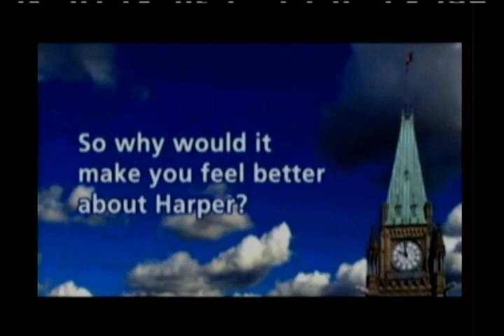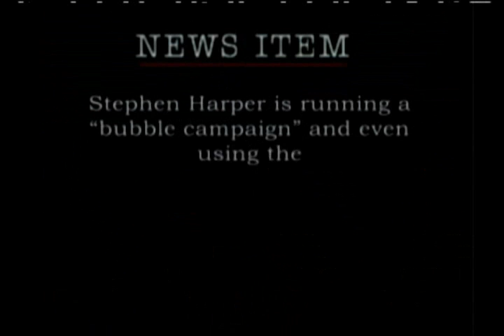Leader Larks (humour)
Leader Larks
We've passed the halfway point of this election and we thought we'd pass on a little humour to get you through the day...

Ormiston Online: We are your guide to the election on the web. From blogs to online videos to tweets, watch how this election evolves. We'll show you what's making news on the internet. Even better, take part. Send us your videos — why not campaign ads? How about photos from the campaign trail? It's a brave new world of politics on the web.